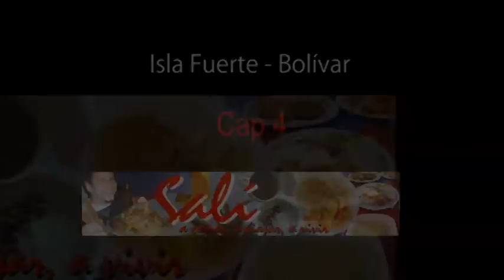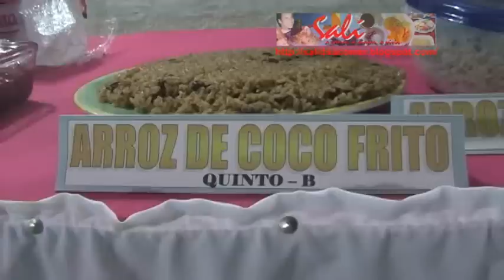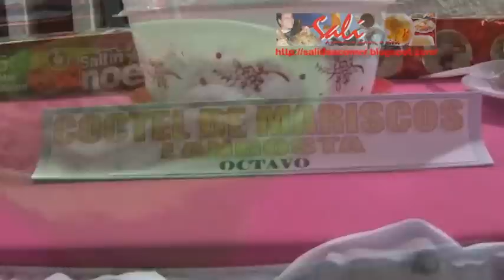Cap_4_Salí-Isla_Fuerte.wmv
Este es el capítulo final de esta aventura en un lugar que por poco o nada, es el paraíso. La naturaleza, su gente, su comida, hacen que se quede en el corazón de quien lo visite, para siempre.